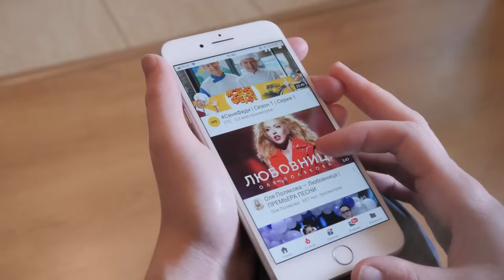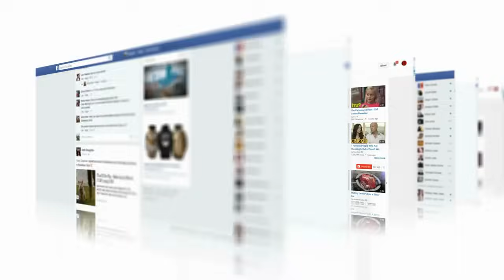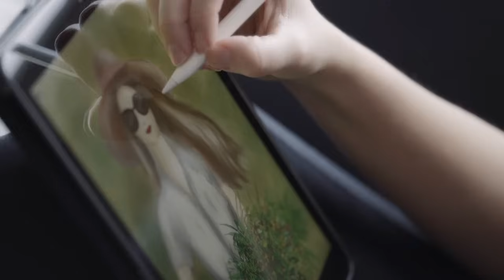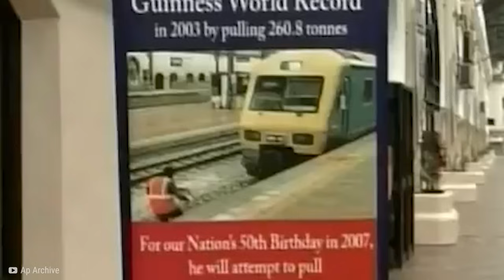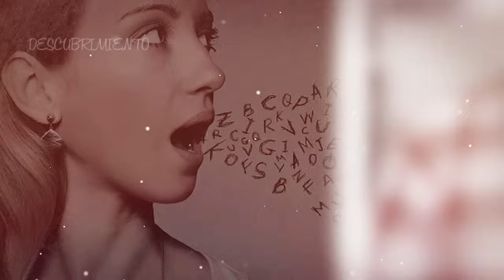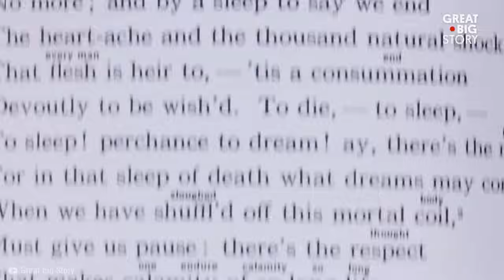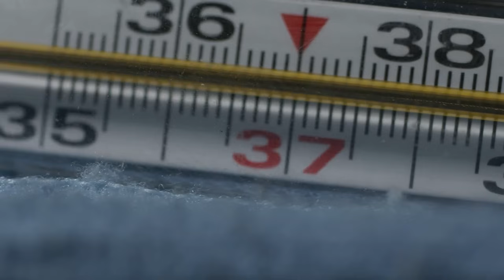20 Personas Insólitas Con Los Talentos Más Extraños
🎁 ¿Tienes un talento especial, algo que puedes hacer y sabes que nadie más puede? Desde ojos saltones, hasta el hombre deshuesado. Aquí hay veinte personas inusuales con los talentos más extraños.